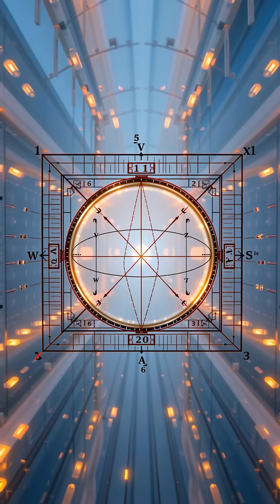💡 Archimedes: Genius of Antiquity!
💡 Uncover the mind-blowing discoveries and ingenious inventions of Archimedes, the ancient Greek genius! From the famous Eureka moment to powerful war machines, his legacy continues to inspire.